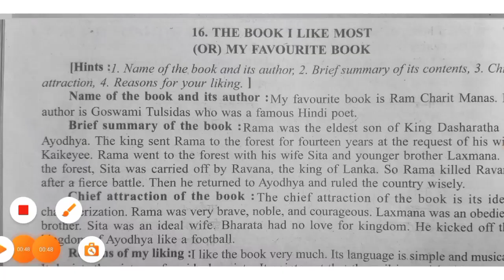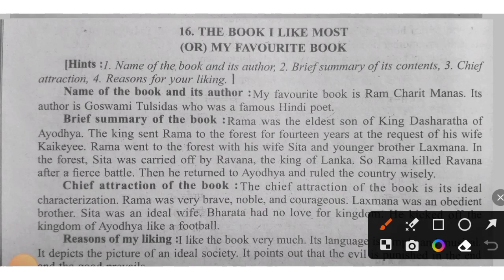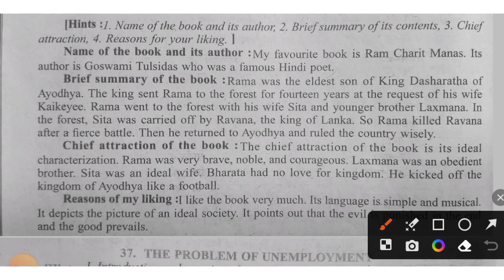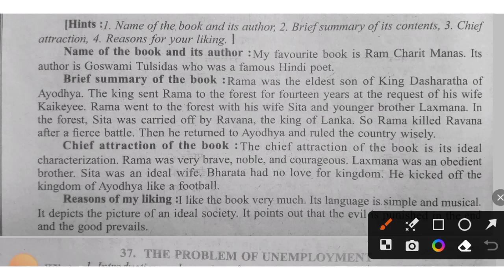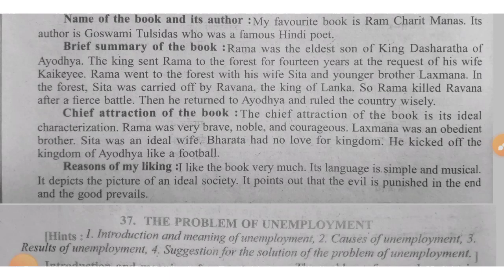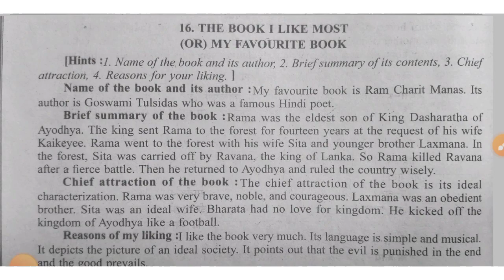Essay on My Favourite Book : The Book I Like Most . मेरी प्रिय पुस्तक पर निबंध कैसे लिखें ।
Is Video ke madhyam se ham log My Favourite Book par nibandh likhna सीखेंगे ।